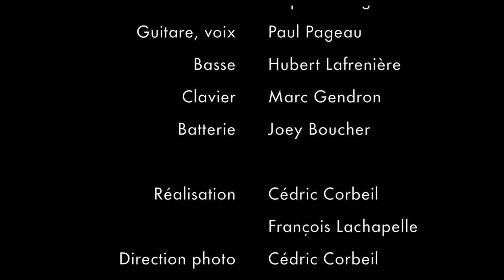Beauty and the beat - Real gone (Sheryl Crow cover)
Tournage à la salle Félix-Leclerc de Val-d'Or le 26 octobre 2013.

Beauty and the beat

Voix : Daphnée Pageau
Guitare, voix : Paul Pageau
Basse : Hubert Lafrenière
Clavier : Marc Gendron
Batterie : Joey Boucher

Réalisation : Cédric Corbeil et François Lachapelle
Direction photo : Cédric Corbeil
Assistant(e) : Françcois Lachapelle et Shawn Boucher
Éclairage : Jason Labrecque
Prise de son, mixage et montage vidéo : François Lachapelle